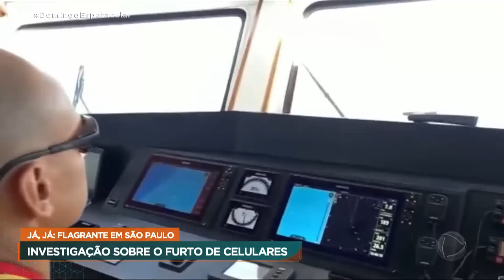Homem se perde em alto mar e sobrevive apenas com ketchup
Na vastidão do oceano, um ponto escuro aparece no horizonte. Em seguida, um avião sobrevoa o local. O que quase não é possível ver é um pequeno veleiro à deriva. Dentro dele, estava um homem de 47 anos. Ele foi resgatado depois de passar 24 dias perdido no mar após uma tempestade arrastar o seu barco. Elvis, sem conhecimentos de navegação, não conseguiu retornar. O capitão Carlos Urbano, da marinha colombiana, participou das buscas e mostrou à equipe do Domingo Espetacular um dos barcos usados na operação. Ele contou que o veleiro onde estava Elvis foi levado para centenas de quilômetros mar adentro.